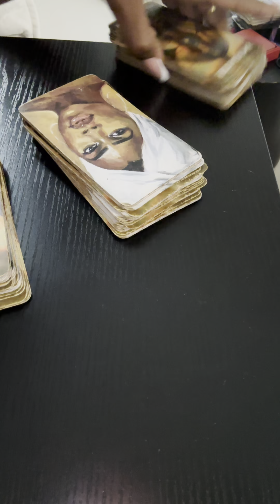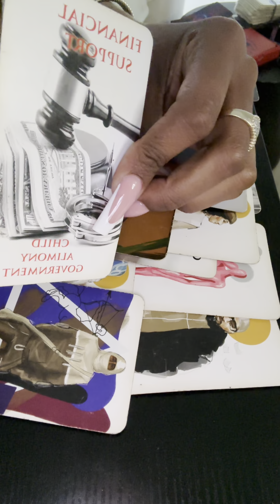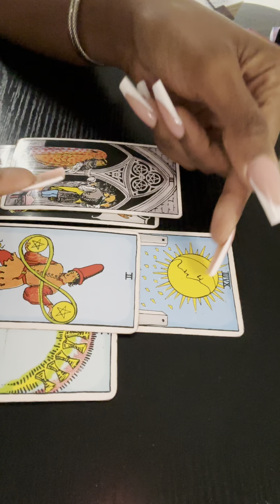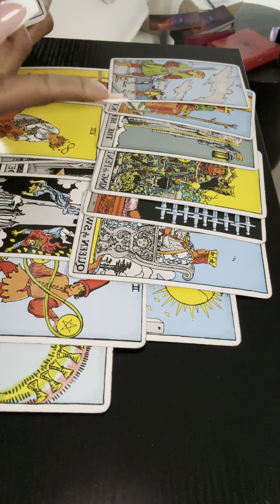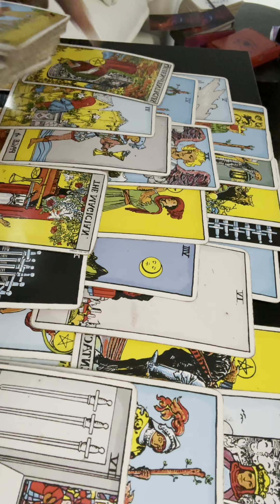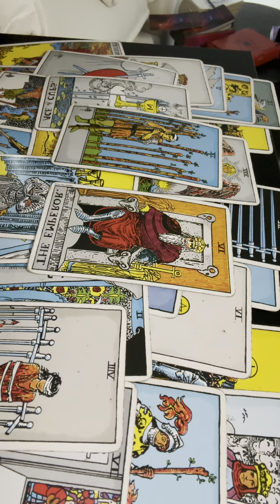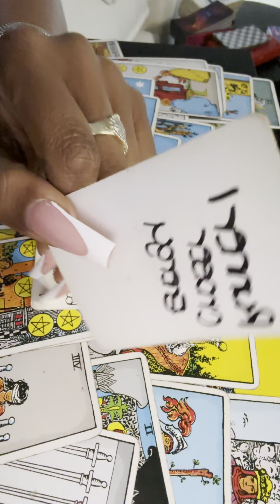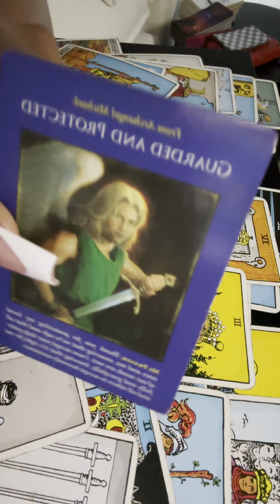⭐️👑ALL SIGNS POP UP READ ✨ 🥶WAIT HOLD UP 😭 THIS ENERGY TOOK ME OFF GUARD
🤍  ALL SIGNS